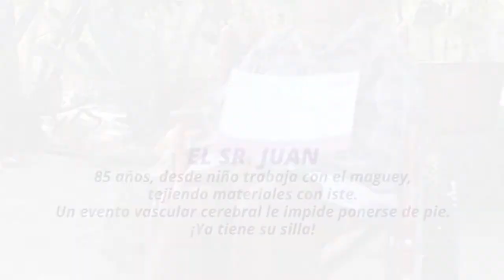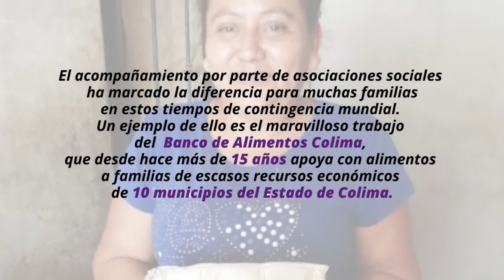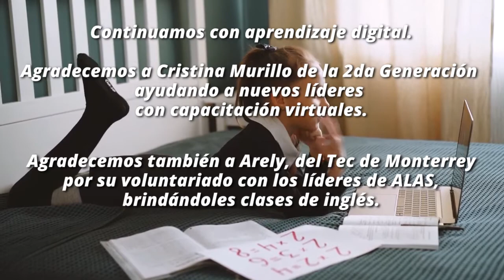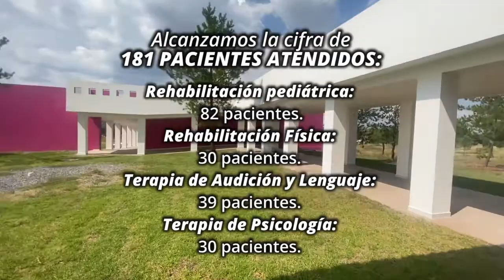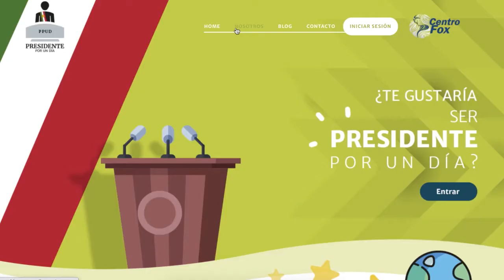REPORTE OCTUBRE 2020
Te compartimos nuestro Reporte de Actividades Octubre 2020. Cualquier información, comunícate con nosotros y escríbenos a: